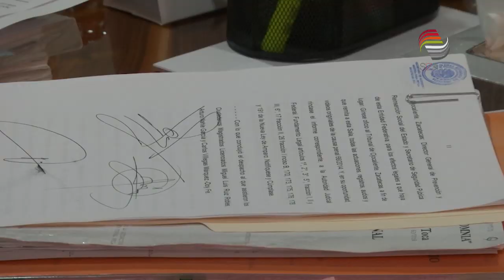Presentan ternas electorales para el TSJEZ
El gobernador Alejandro Tello dio a conocer las dos ternas que competirán en la renovación de cargos del Tribunal Superior de Justicia del Estado de Zacatecas (TSJEZ).